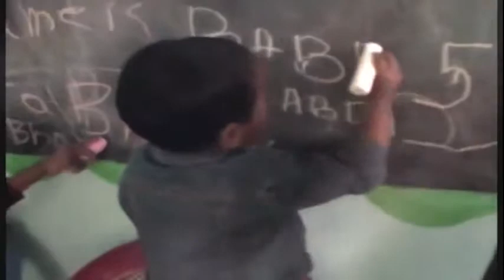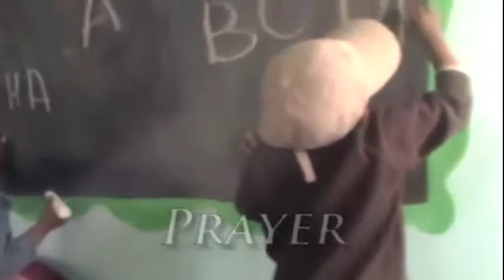Mercy Nepal New Beginnings